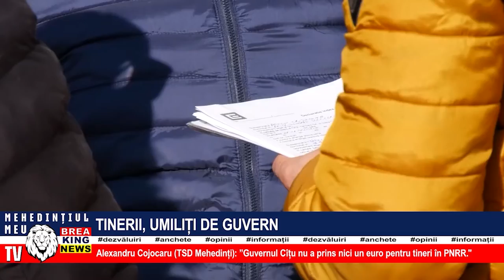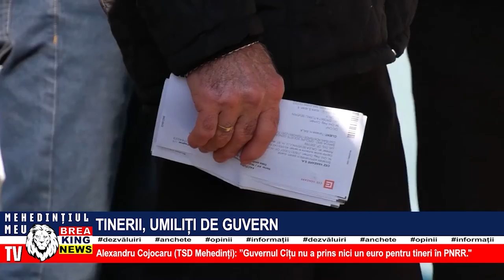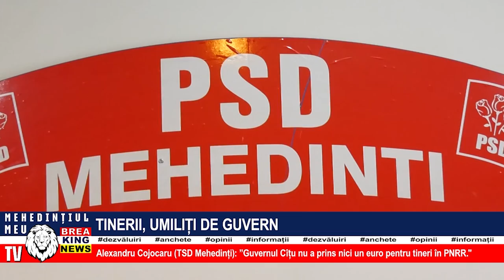TINERII, UMILIȚI DE GUVERN